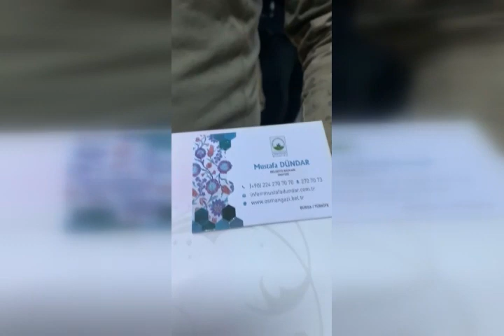Sınır kahramanlarından Osmangazi'ye selam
Osmangazi Belediye Başkanı Mustafa Dündar, Türkiye'nin en yüksek üs bölgesi olan Hakkari Yüksekova'da ülkemizin huzur ve güvenliği için nöbet tutan Mehmetçik'e kestane şekeri göndererek moral verdi.